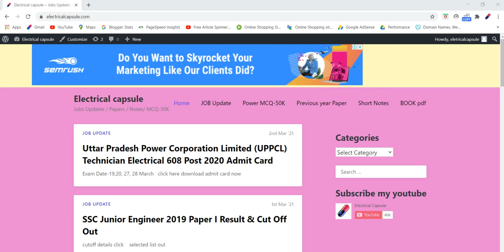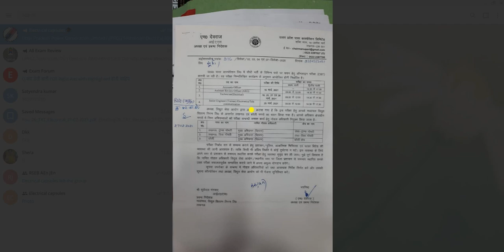UPPCL admit card out 2020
Join my telegram channel for quick update for more information exam paper and job and much more news

//JB gupta+RK rajput// solutions details

Jb gupta-rs1499
Rk rajput-rs399

If any candidate interest video solutions of JB gupta and RK RAJPUT completely all topic solutions no doubt// so that you payment now phone 📱 pay and Google pay number 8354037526//payment kr screen shot send me payment details whatapps 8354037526 and send your name then all video provide Google drive or email or WhatsApp// this video solutions lifetime validity one time purchase//these two books Jb gupta and rk rajput most important book for all electricity board exam like as a SSC JE/BHPCL/UPPCL/UPSSSC/RRB/RVUNL/AE/JE/Technician/TG-2/UPRVUNL and all other state technical comptative exam//
So join now paid course complete solutions JB gupta and rk rajput.
If any doubt paid course please whatapp me 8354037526 any time//